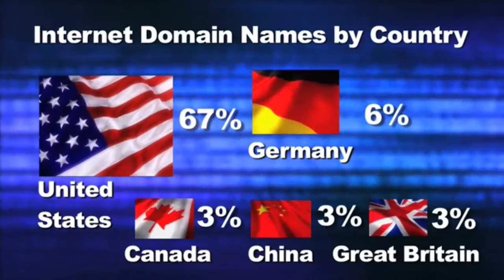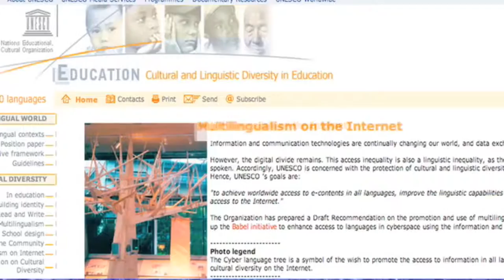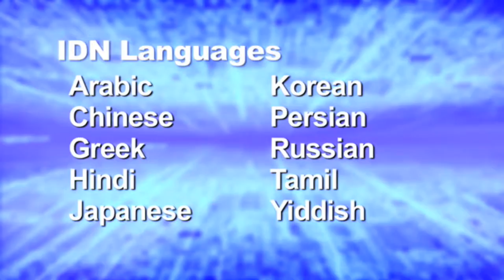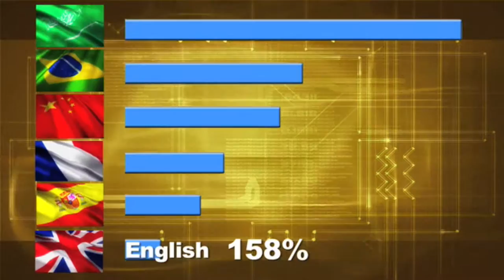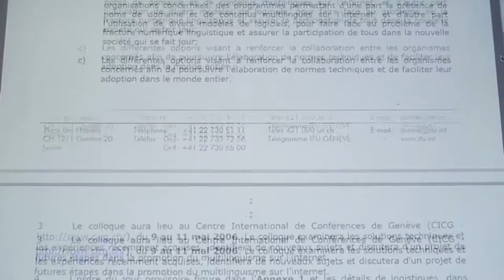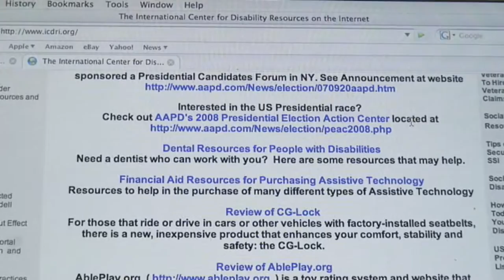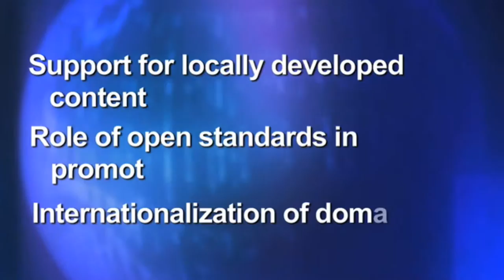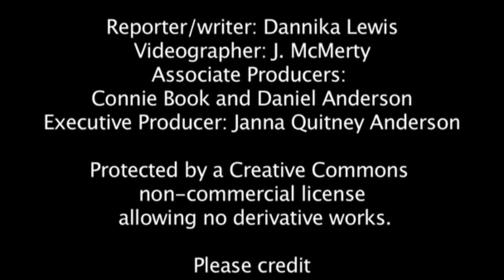Global IGF 2007: Diversity Video by Dannika Lewis